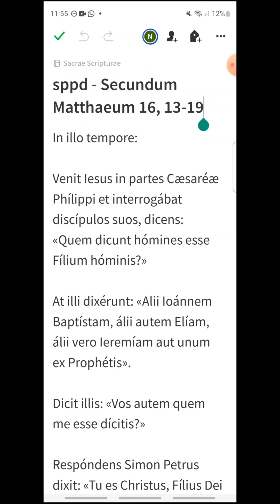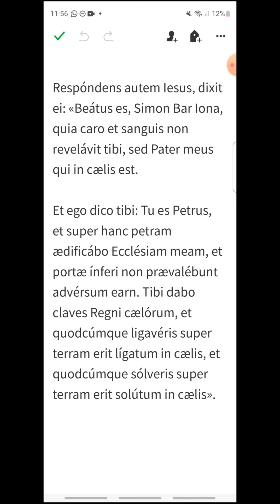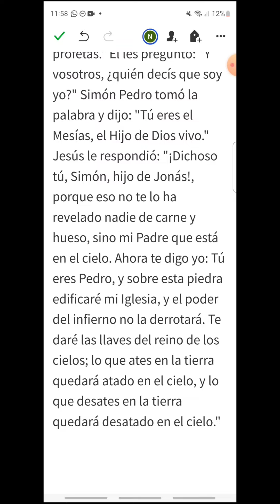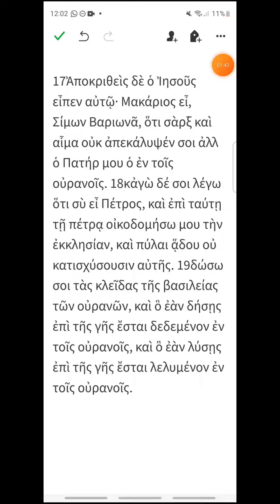sppd - Mateo 16, 13-19 - EVANGELIO DEL DÍA en Latín, Español y Griego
SOLEMNIDAD DE LOS SANTOS APÓSTOLES PEDRO Y PABLO
00:19 Latín
01:40 Español
02:50 Griego